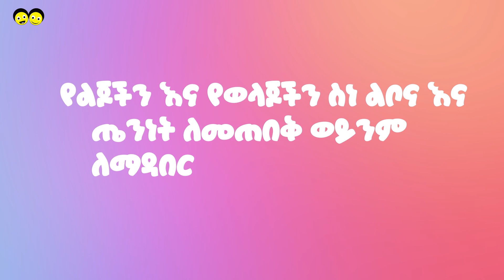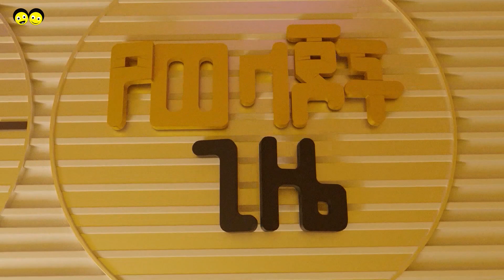Ye Ethiopia Lijoch TV | የወላጆች ጊዜ ፡ "ስለልጆች ስነ-ልቦና" ከስነ ልቦና ባለሙያ ናርዶስ ማሞ ክፍል 2